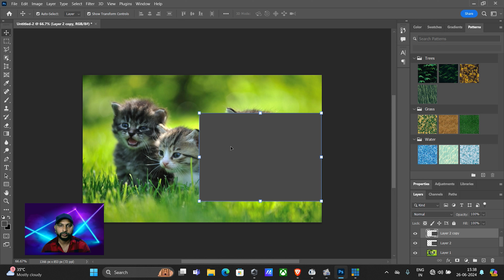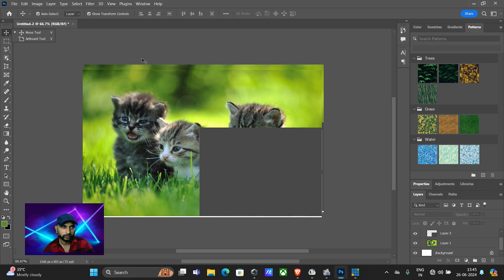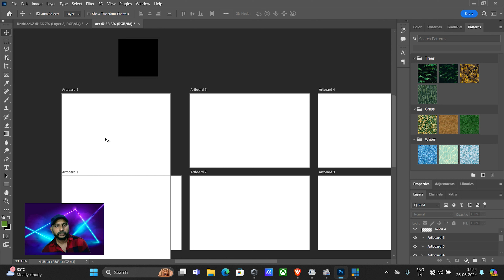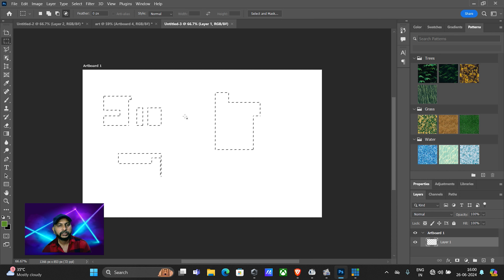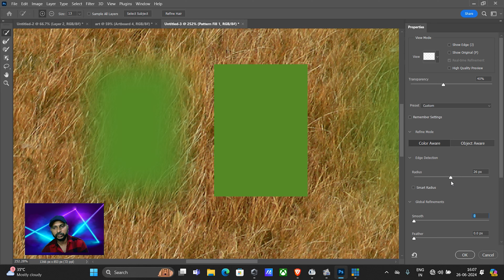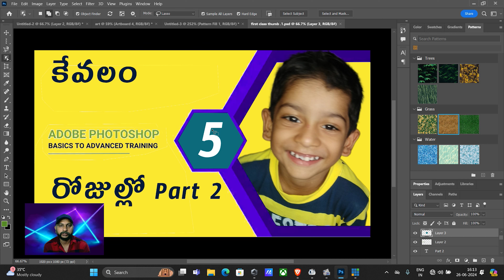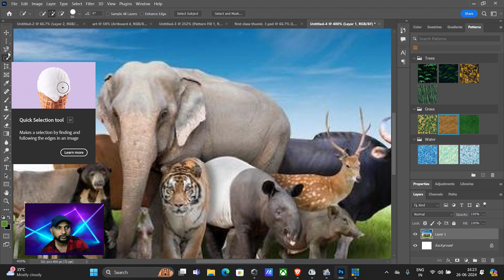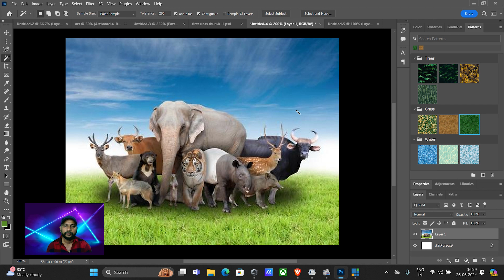కేవలం 5 రోజుల్లో ఫోటోషాప్ part 3 tools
premiere pro,
adobe premiere,
learn premiere pro for beginners,
premiere basics,
కేవలం 5 రోజుల్లో ఫోటోషాప్ part 2